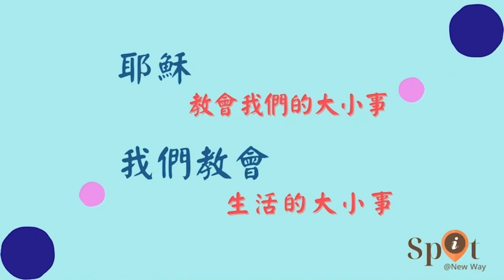i spot 教會•大小事2022-6-26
耶穌教會我們的大小事
我們教會生活的大小事